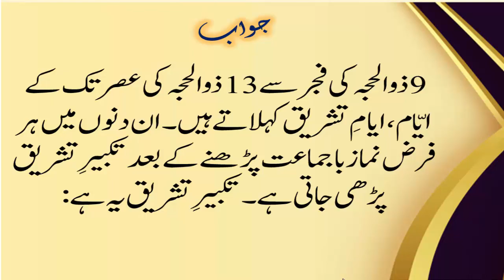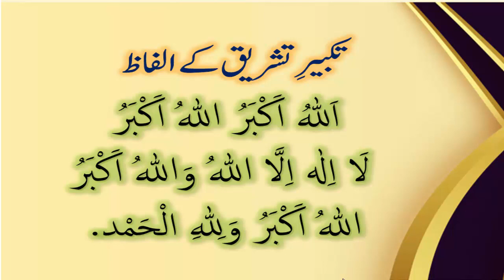Ayyam e tashreeq and takbeer e tashreeq | memorise takbeer e tashreeq Allah Hu Akbar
days of tashreeq hanafi
ayyam e tashreeq days in urdu
which days are called ayyam-e-tashreeq
ayyam e tashreeq kise kehte hain
tashreeq meaning in urdu
ayyamul tashreeq days
takbeer e tashreeq
takbeer tashreeq
takbeer e tashreeq in urdu
takbeer e tashreeq in arabic text
takbeer tashreeq at eid ul adha
takbeer e tashreeq is recited in
days of tashreeq
Islamic Videos
Islamic Information in Hindi
takbeer eid ul adha
eid takbeer
takbeer e tashreeq ki fazilat
takbeer e tashreeq status
takbeer e tashreeq in hindi
ayyam e tashreeq
takbeer e tashreeq arabic
takbeer e tashreeq ke masail
takbeer e tashreeq audio download
takbeer
tashreeq
takbeer e tashreeq makkah
takbeer e tashreeq kya hai
takbeer e tashreeq madani
takbeer e tashreeq 2021
takbeer e tashreeq ka waqt